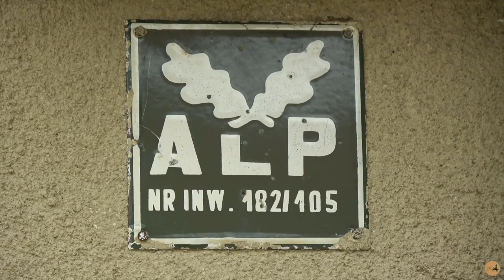Böcke und Sauen im Mai 2021 in Podanin - Teil 1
Begleitet von zwei Jagdfreunden zog es mich auch in diesem Jahr zum Aufgang der Bockjagd in die Oberförsterei Podanin. Bei herrlichem Wetter genossen wir traumhafte Jagdtage in diesem für seine Artenvielfalt und seinen guten Wildbestand seit Jahrzehnten bekannten Revier.
Die Fülle des Filmmaterial war so groß, dass ich es in zwei Teilen veröffentliche.
Waidmannsheil - Darz Bór